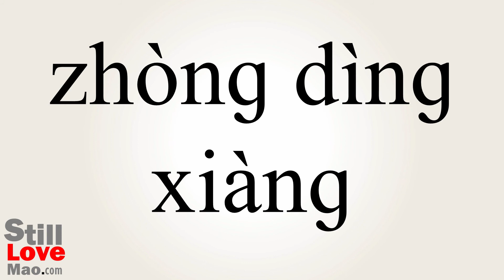How to Say Redirecting in Chinese